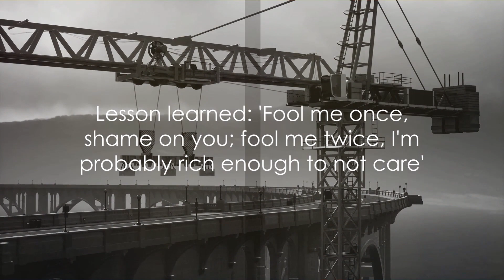"Quantum Quips: Why Atoms are the Ultimate Jokesters of Science!"